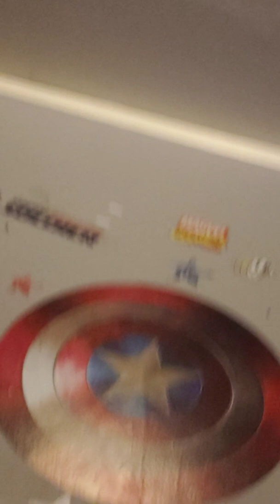Tyler is spending the night at my house